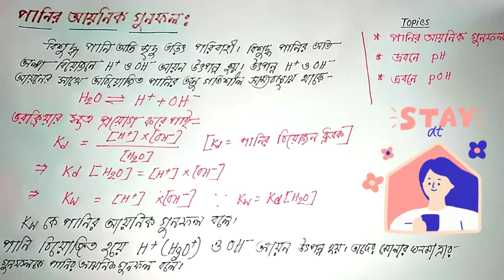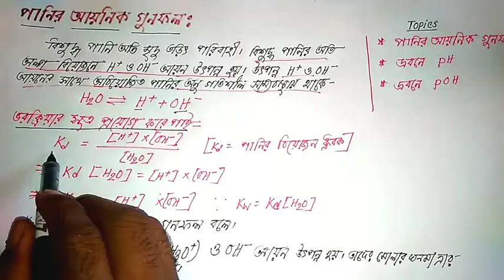Ionic product of Water ||পানির আয়নিক গুণফল কি || pH and pOH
ionic product of water video lecturer by krishna sir,